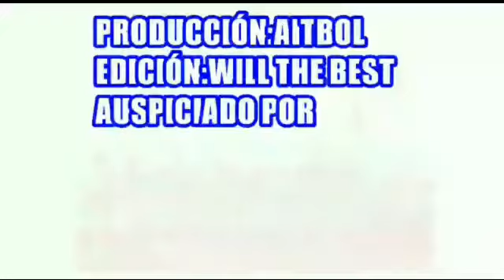Palabras de Nilson, jugador de Wilstermann